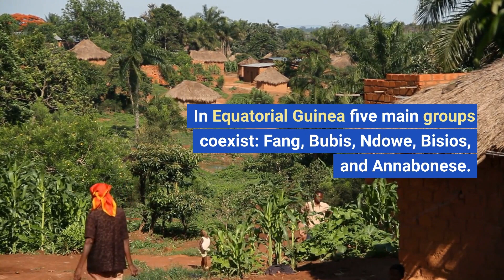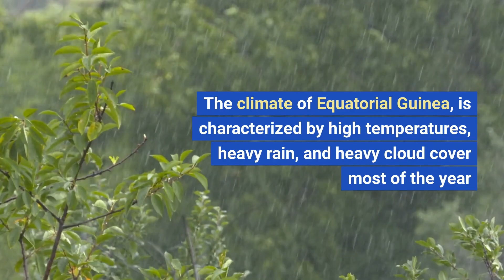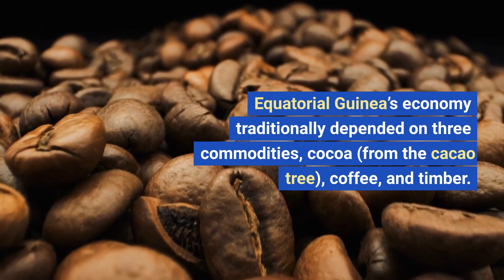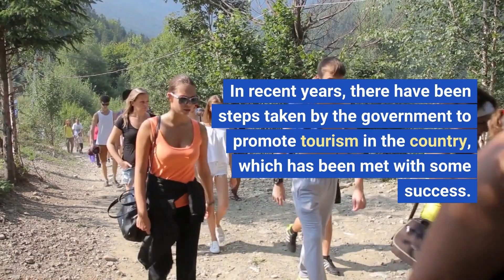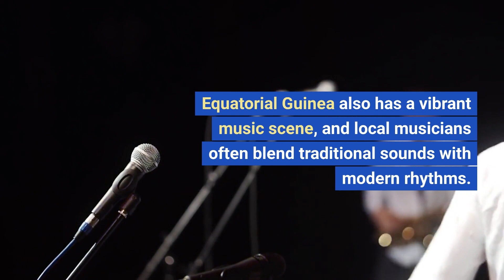Equatorial Guinea. The African Nation with a European Twist!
Equatorial Guinea is a fascinating country with a rich history and culture, set in the beautiful and unique location of Central Africa.